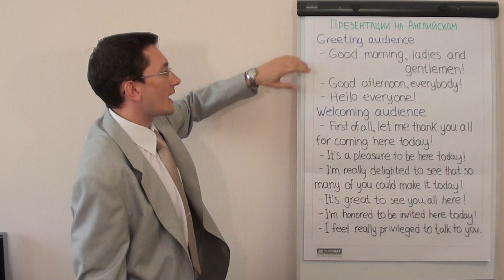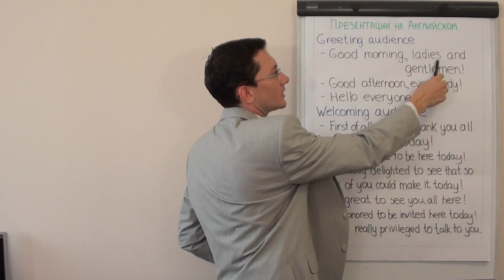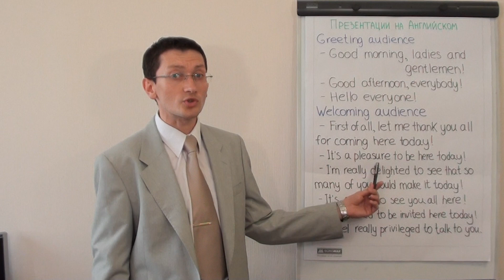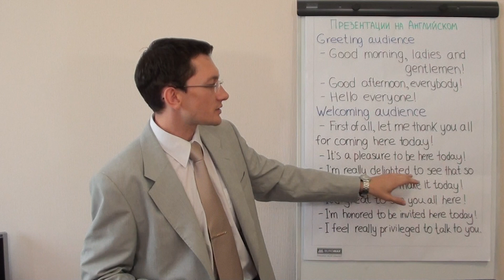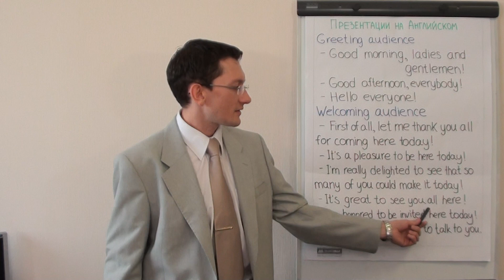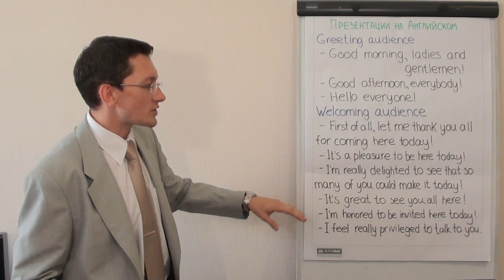Максим Ачкасов - Эффективные презентации на английском: "Greeting and Welcoming"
Уроки делового английского языка с Максимом Ачкасовым. Данное видео является частью цикла видео уроков «Английский для работы». В частности, оно направленно помочь учащимся расширить свою лексику в подготовке к презентациям на английском языке: "Greeting and Welcoming".